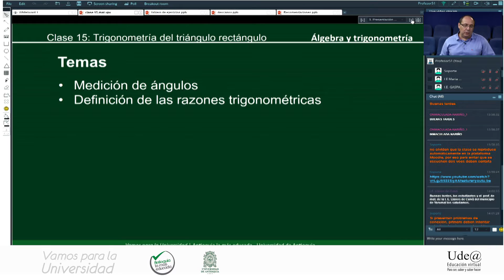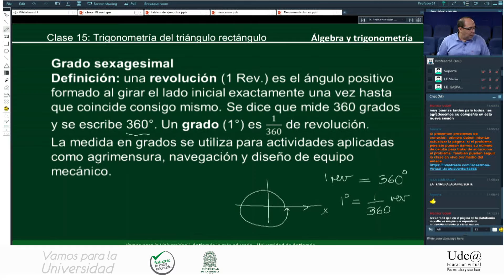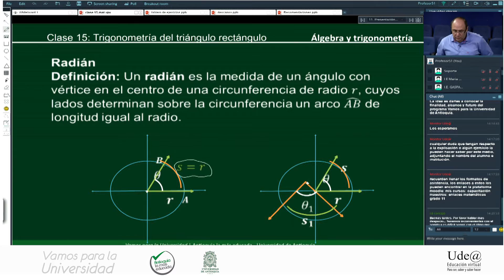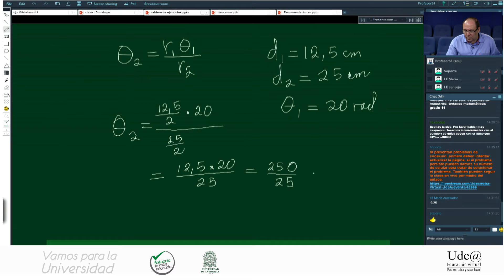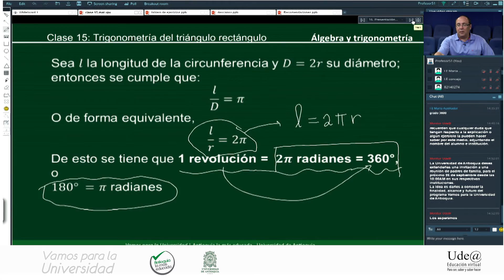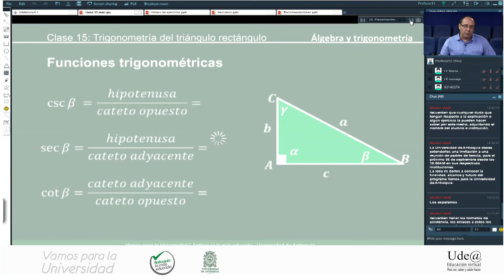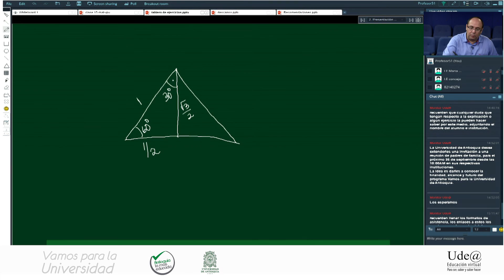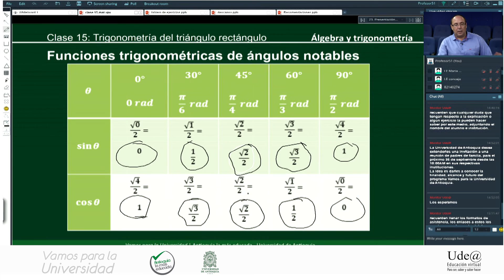Matemáticas clase 15 Roberto Cruz - 2 pm (Trigonometría del triángulo rectángulo)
Matemáticas, trigonometría del triángulo rectángulo, medición de ángulos, definición de las razones trigonométricas, Vamos pa la universidad, Universidad de Antioquia, Antioquia la más educada, Ude@